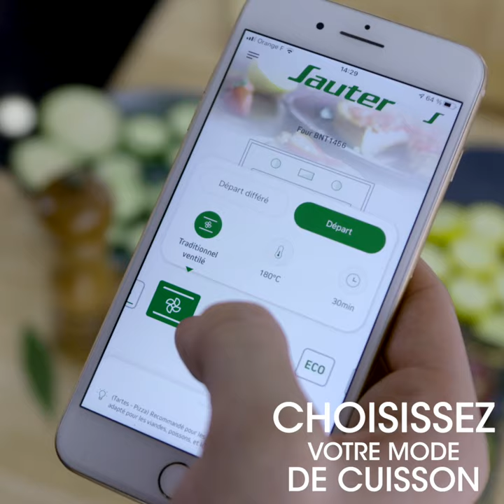Les tutos Sauter - Four connecté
Grâce à sa connectivité, votre four peut être contrôlé à distance via votre smartphone, depuis votre lieu de travail par exemple. Cela représente un gain de temps important en rentrant chez vous et l'application est très facile à prendre en main.